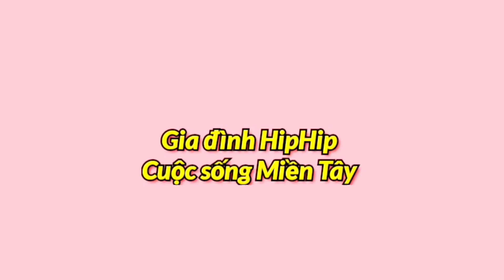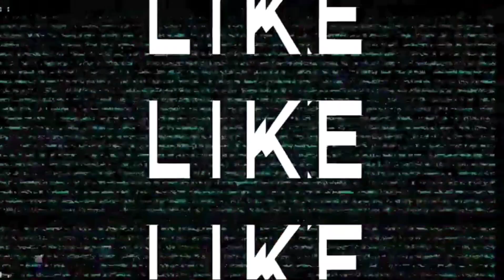Hip Siêu Quậy Phụ Mẹ Tiên Làm Canh Khổ Qua Nhồi Thịt Thật Vui